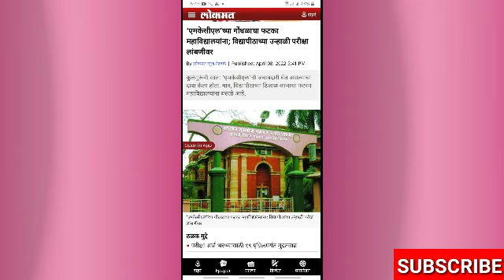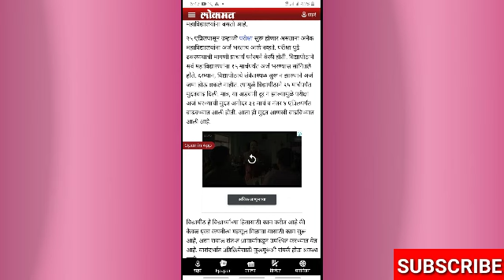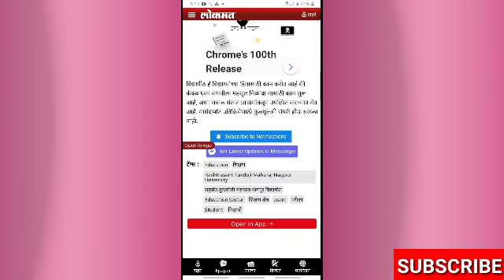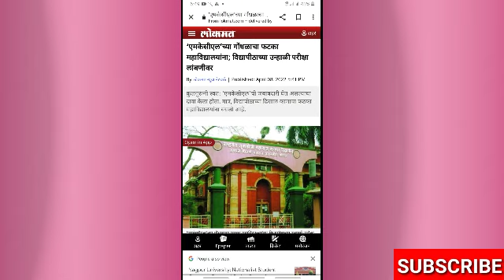RTMNU Letest Update On Summer Examinations/Final Year Exam Update/Summer Final Year Held On May